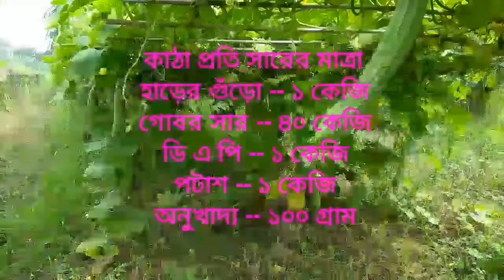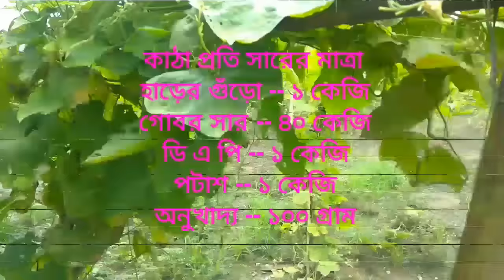কম খরচে ও কম পরিশ্রমে সহজ ঝিঙ্গা চাষ পদ্ধতি। modern ridge gourd cultivation.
কম খরচে ও কম পরিশ্রমে  সহজ ঝিঙ্গা চাষ পদ্ধতি।
modern ridge gourd cultivation Technic,